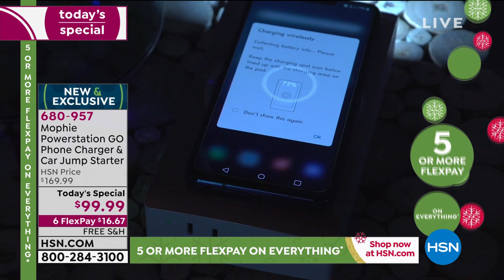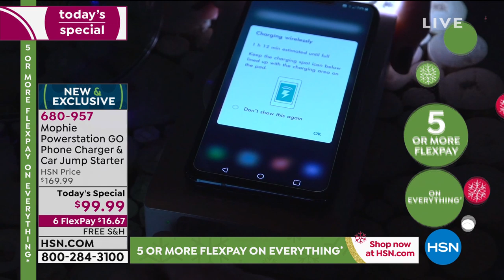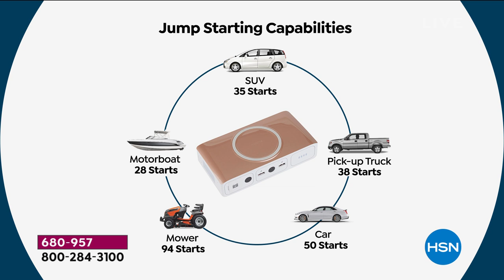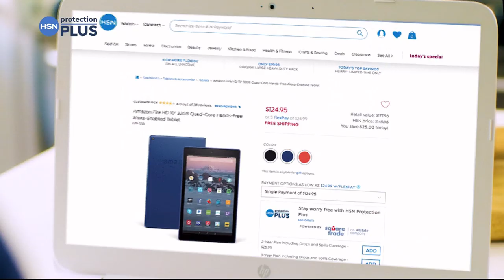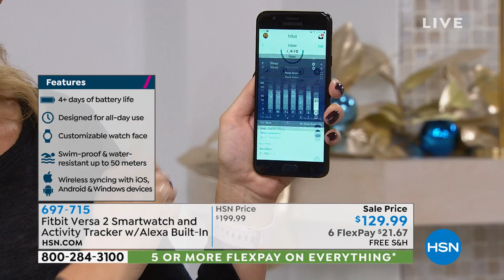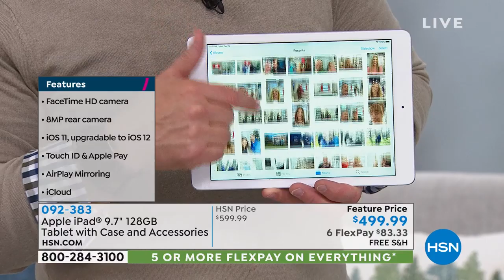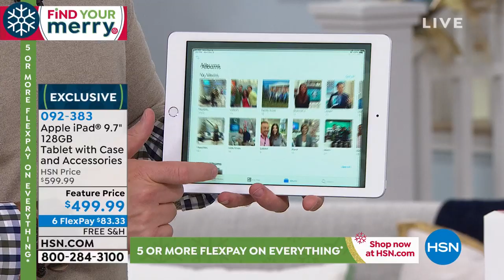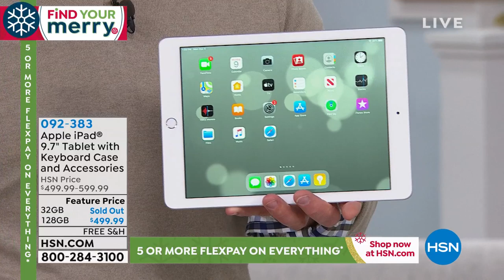HSN | Electronic Gifts 12.09.2019 - 01 PM